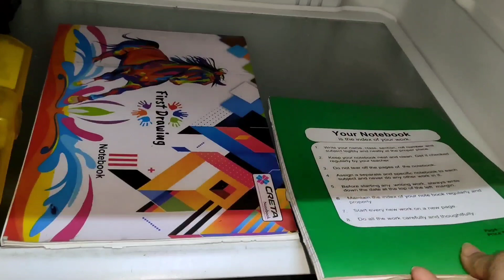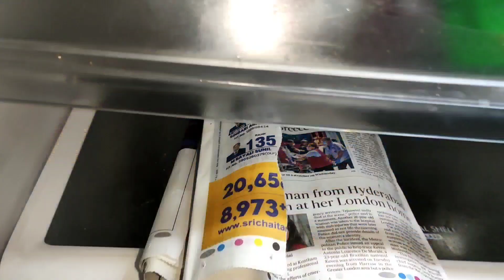फ्रिज में कॉपी किताब की ट्रिक अब घर के सारे काम होंगे मिंटो मेंusefulkitchentips in hindi#no cost